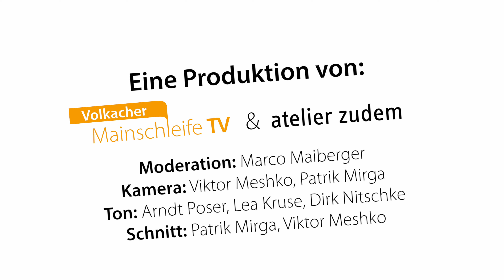Expedition Mainschleife - Nordheim am Main Au & Kulturlandschaft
Wir haben die Sommermonate genutzt, waren fleißig mit dem Flimteam on tour und präsentieren Euch in den kommenden sieben Wochen immer montags eine andere Mainschleifengemeinde mit interessanten Menschen, Örtlichkeiten, Kulturangeboten, einzigartigen Lebensmitteln, Sehenswürdigkeiten u.v.m.! Je Woche präsentieren wir drei Videoclips zum jeweiligen Ort.

Los geht es mit Nordheim am Main. Lasst Euch überraschen und startet mit uns hinein in die Expedition Mainschleife!